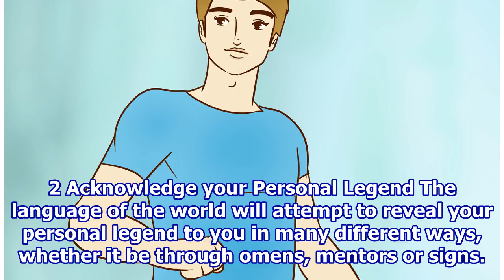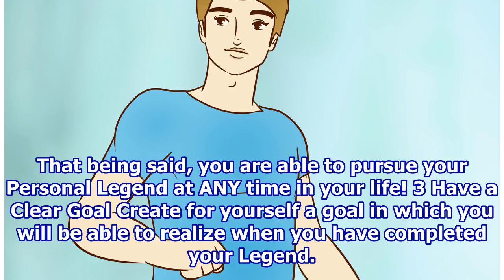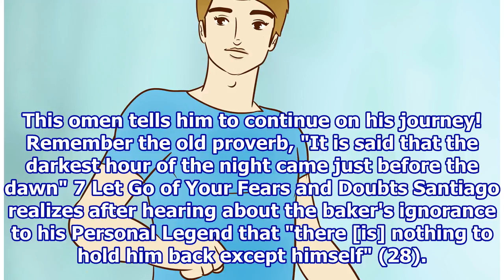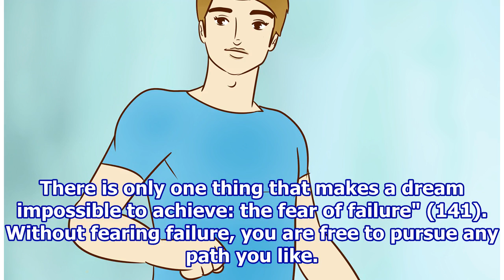How to Embrace and Follow Your Personal Legend